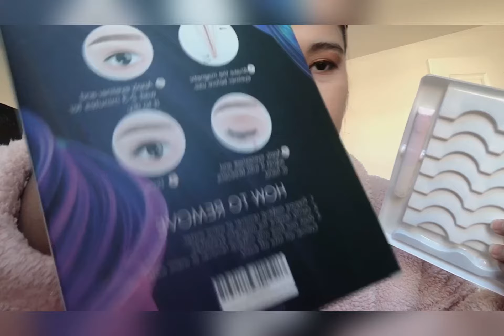Instant eyelashes/ magnetic eyelashes review and tutorial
If you want to be beautiful and fabulous in seconds, the magnetic eyelashes is the answer for all the problem especially for those mommy’s out there been busy for everyday and no time .
It’s light and easy to use.
Dare to be fabulous.